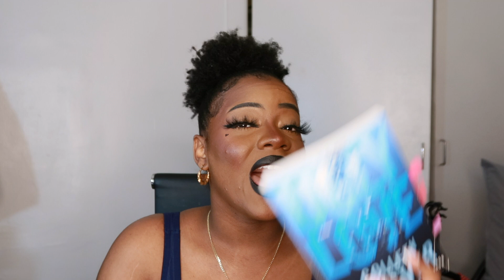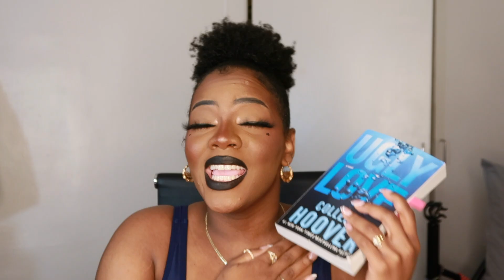Ugly Love by Colleen Hoover Review | Caffeinated Nooks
I thought I would make a BookTube channel for the fun of it.
Here's my review on Ugly Love By Colleen Hoover! I'm really excited about it.
Have you read this book? Are you planning to get any of these? Let me know some of your book recommendations in the comment section below.

Caffeinated Nooks